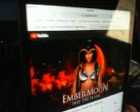@CFo$ Free The Flame